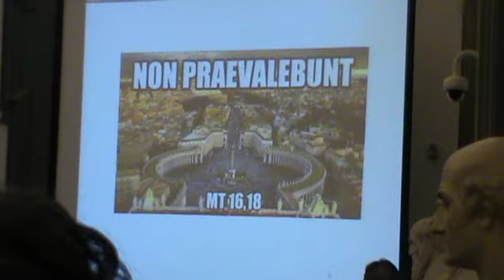Ideologia del gender: quali ricadute per la famiglia? - Dott. Vittorio Lodolo D'Oria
Estratto del convegno organizzato dall'Associazione Famiglia Domani:
Ideologia del gender: quali ricadute per la famiglia?
tenuto a Roma, nella sala della Protomoteca in Campidoglio, venerdì 31 gennaio 2014.